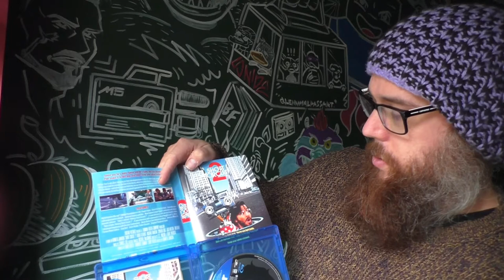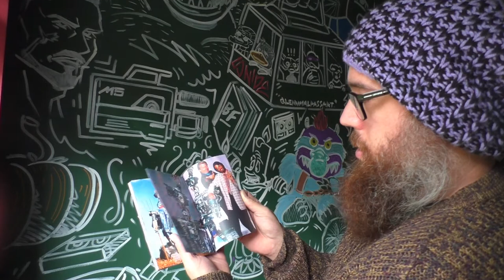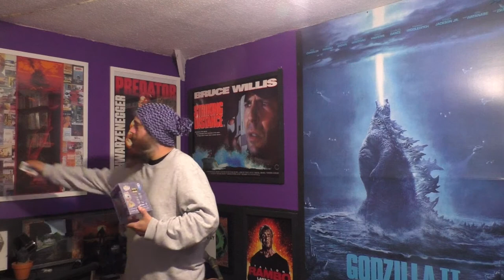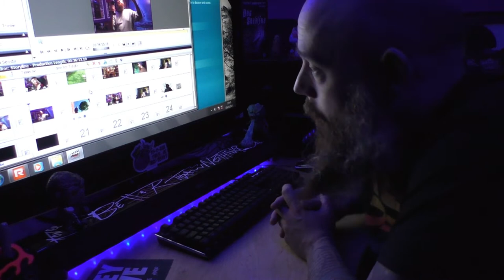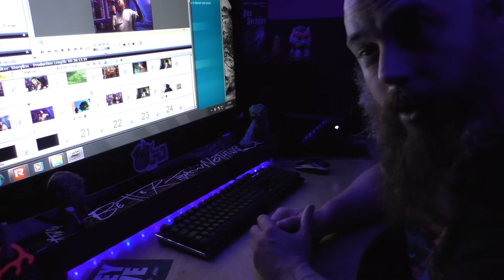May Unboxing Video (Random)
Trying to slow down the money out the window in May